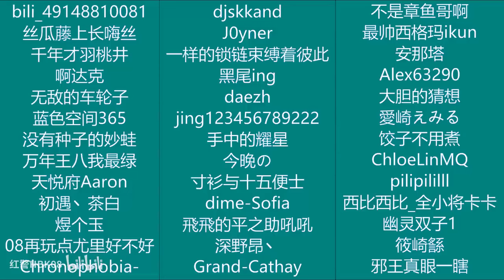红警遇见乡村双王！已经39连胜了，进去终结他们！紅色警戒 hongjing08 Red Alert 08#red alert 2